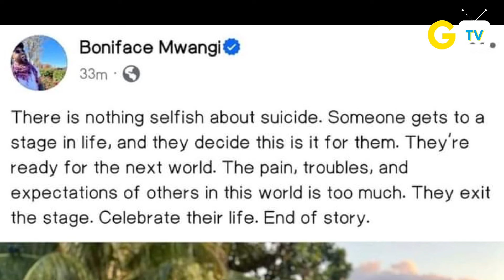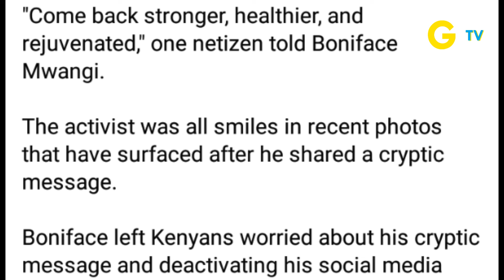WHERE IS BONIFACE MWANGI??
SEE WHAT HAPPEED TO BONIFACE MWANGI